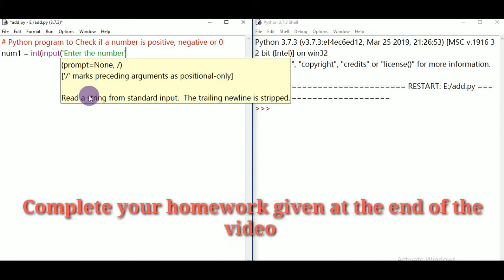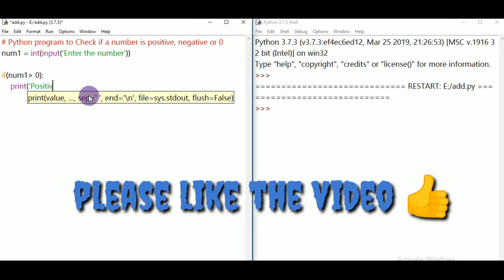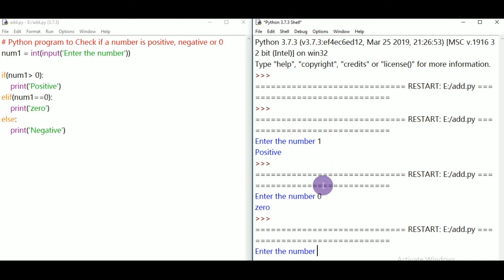Python program to check whether the number is positive, negative or zero || Hindi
Python Program to check whether a given number is positive, negative or zero
Basic Python programs for beginners in Hindi.
Positive or negative in Python Program.

In this tutorial, you will learn how to write a program for the " Python program to check whether the given number is positive, negative OR zero " in python.

You will also learn how to take input from user in Python.

This is the series of practice problems in python.

The best way to learn any programming language is by practicing examples on your own.
Basic programs in Python are explained in this tutorial in Hindi.